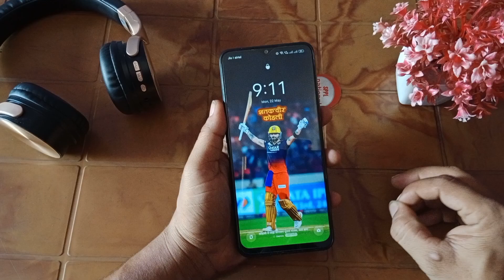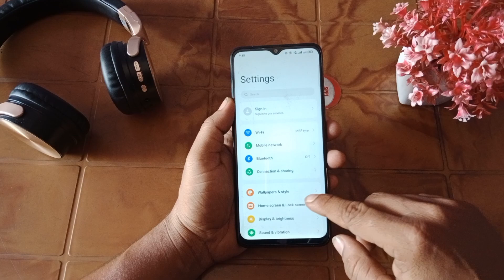Realme 9i 5G Black Screen Display Problem Solve | How To Solve Black Screen Display In Realme Phone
realme mobile black screen problem
realme mobile screen black and white
how to fix black screen on android phone
how to fix black screen in realme
how to fix black screen on android phone realme c3
how to fix black screen on android phone non removable battery
how to fix black screen on realme phone
how to fix black screen on android phone realme
realme 3 display light problem